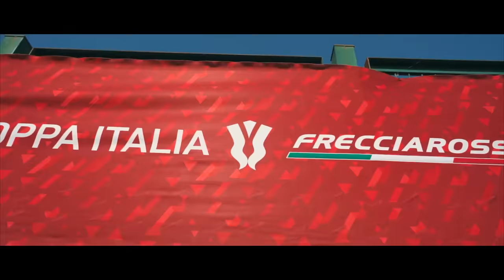YTL X SERIE A ★ ALL STAR GAME 2024 (11vs11)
In occasione della Finale della Coppa Italia Frecciarossa, Youtuber League e Serie A hanno organizzato il primo All Star Game: per la prima volta si gioca a 11. Buon divertimento!

🙋‍♂️ Federico, 24
📍 Roma